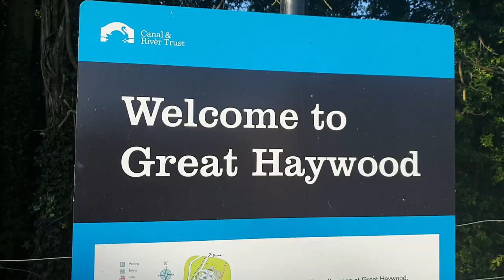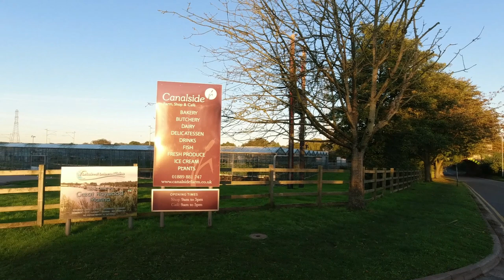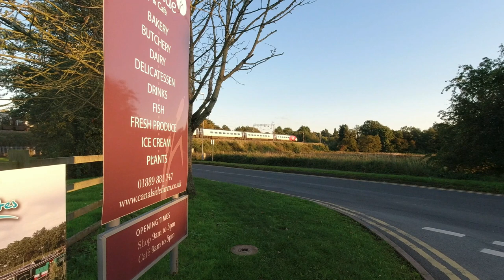Simply STUNNING Great Haywood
What a place! Great Haywood is simply stunning, a must place to visit. Right next to Cannock Chase which in itself is also as stunning. The canal that runs through Great Haywood is a really nice place for a walk. Plenty of boats to look at and some really nice people about too!